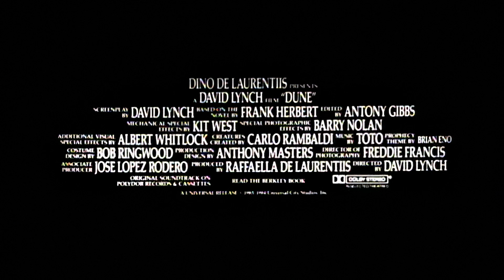Dune - Trailer (Upscaled HD) (1984)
A place beyond your dreams. A movie beyond your imagination.
The long-awaited film version of Frank Herbert's classic science fiction epic, Dune, explodes on the screen with dazzling special effects, unforgettable images and powerful performances.

The saga of intergalactic warrior Paul Atreides (Kyle MacLachlan) and his messianic rise to leadership features an all-star cast, including Jose Ferrer, Max Von Sydow, Oscar®-winner Linda Hunt and rock legend, Sting.

This monumental Dino De Laurentiis presentation is directed by David Lynch (The Elephant Man, Eraserhead) with photography by Academy Award®-winner Freddie Francis, music by Grammy winner Toto, and incredible monster creation by E.T.'s Carlo Rambaldi. Visit an unbelievable world beyond time and space, and experience the ultimate adventure that goes beyond the imagination.

Note:
Taken from the 1998 DVD from Universal Home Video, Inc.